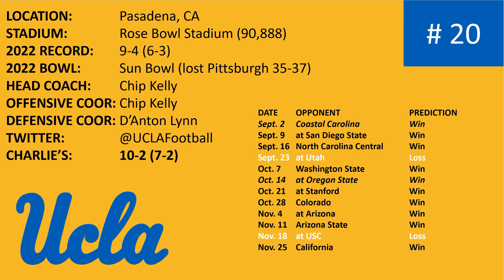UCLA Bruins 2023 Predictions